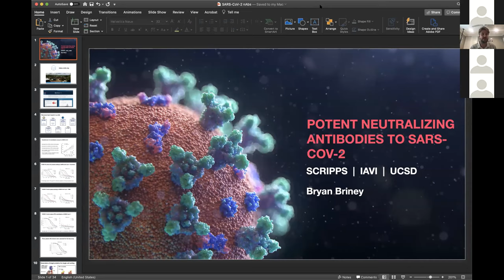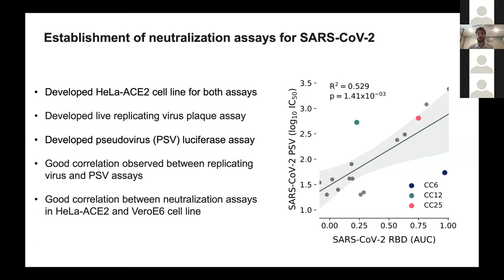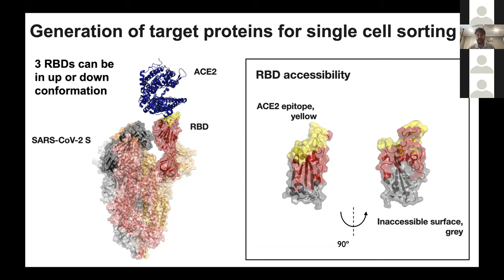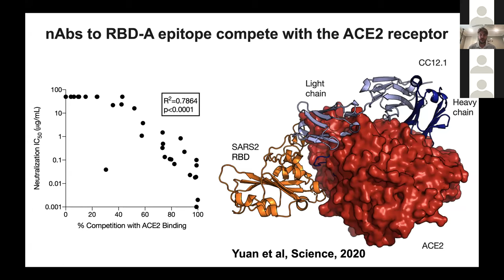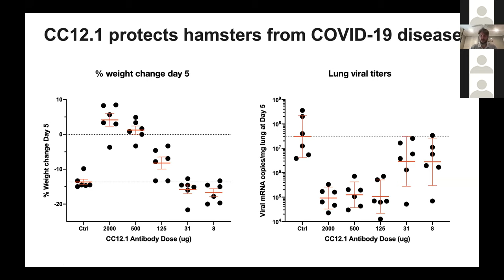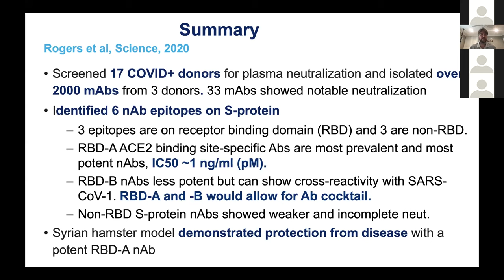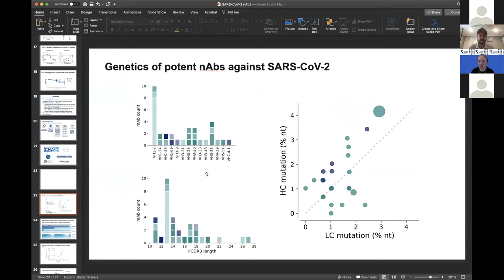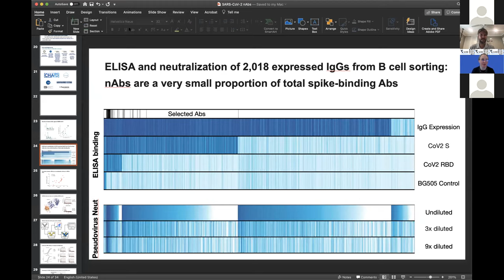​Rapid isolation of neutralizing antibodies against SARS-CoV-2 (B. Briney)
AIRR Community Special Event: Leveraging AIRR-sequencing data to inform the biology of COVID-19. September 8​th - 10​th​, 2020.

Speaker 4: Bryan Briney​, Scripps Research, USA
Title:​ ​Rapid isolation of neutralizing antibodies against SARS-CoV-2
Abstract: The development of countermeasures to prevent and treat COVID-19 is a global health priority. In under 7 weeks, we enrolled a cohort of SARS-CoV-2-recovered participants, developed neutralization assays to interrogate serum and monoclonal antibody responses, and adapted our high-throughput antibody isolation, production and characterization pipeline to rapidly screen over 1000 antigen-specific antibodies. In addition to the discovery of potential therapeutics and prophylactics, this work revealed the genetics of the humoral immune response to SARS-CoV-2.